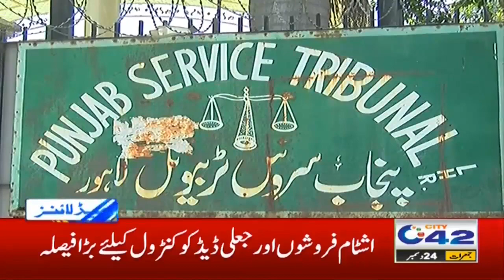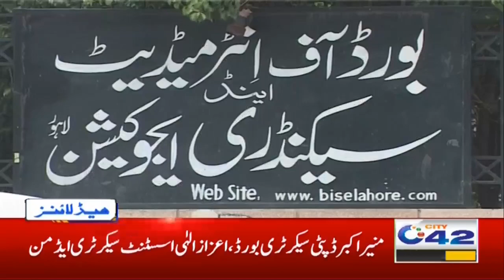Naukri Do | 2pm News Headlines | 24 Dec 2020 | City 42